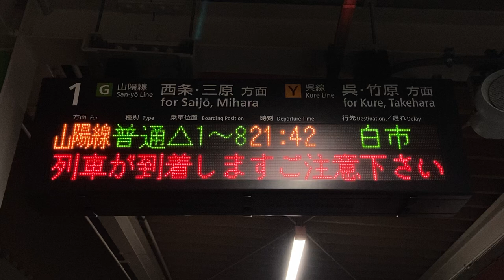JR西日本 天神川駅 ホーム 発車標(LED電光掲示板)